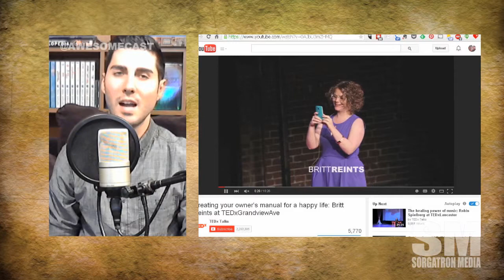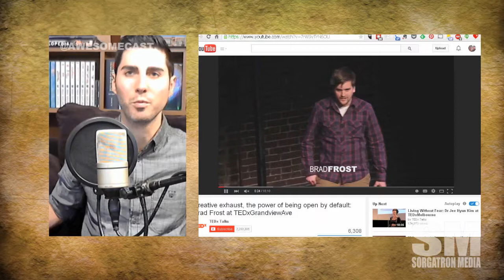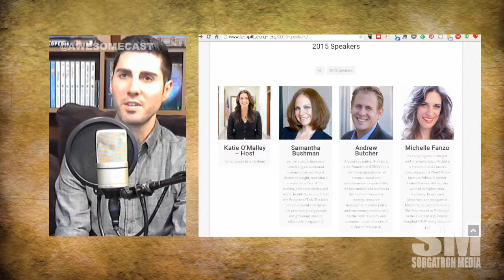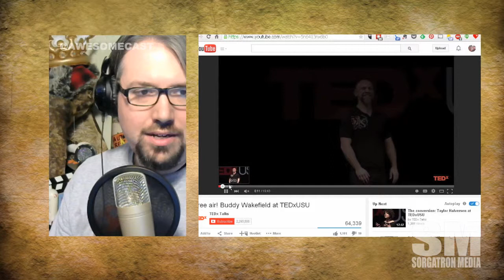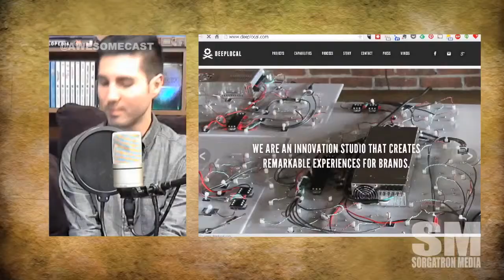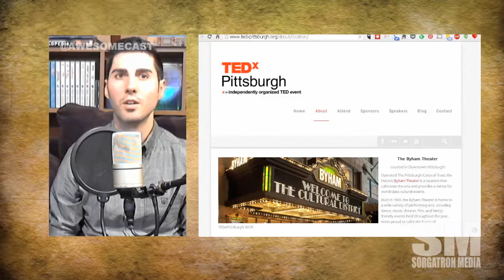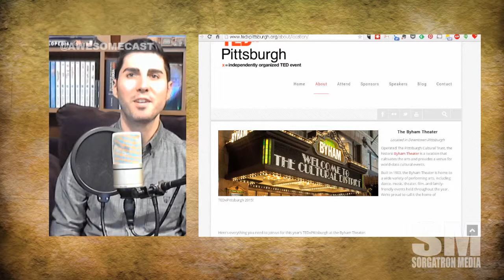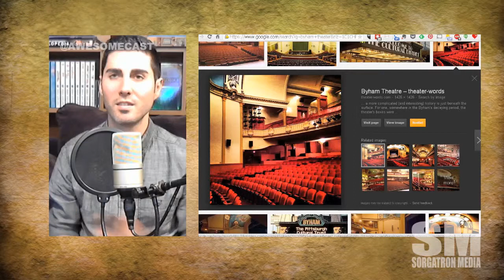AwesomeChat: TedXPittsburgh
This week, we talk with Chris Daley(@thatchrisdaley), one of the organizers of TedXPittsburgh 2015!  What is Ted?  Why is it important for Pittsburgh?  What makes Pittsburgh Awesome?

Buy your tickets to attend in person, and find more information at TedXPittsburgh.org!